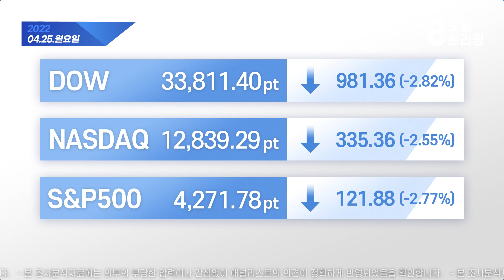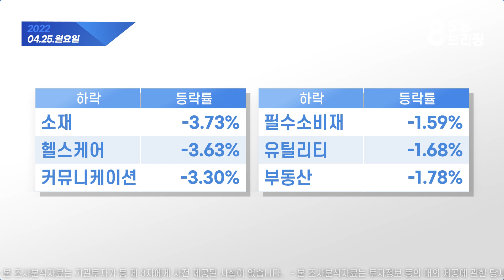모닝 브리핑 / 2022년 4월 25일(월)